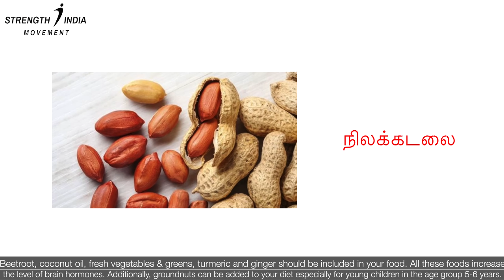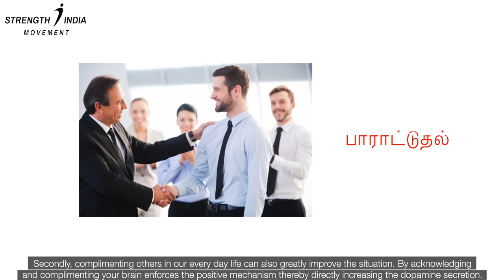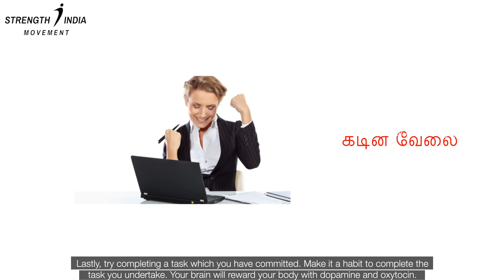HAPPINESS & ITS SCIENCE | சந்தோஷமா இருப்பதற்கும் மூளைக்கும் உள்ள தொடர்பு | Dr. Ashwin Vijay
HAPPINESS & IT'S SCIENCE | மகிழ்ச்சியும்  & அதன் அறிவியலும் | Are you Happy? How? | Dr.Ashwin Vijay

சந்தோஷமா இருப்பதற்கும் மூளைக்கும் உள்ள தொடர்பு பற்றி விளக்குகிறார்

 Are you all happy? Want to know why I asked you?
There can be several reasons for our happiness, and our brain plays a major role in it. We cannot do anything about the external factors that contribute to our happiness. It's not in our hands. But we can definitely do it within ourselves. Our brain secretes certain hormones which can increase our chances of being happy naturally.
Our body and brain are in our control.
Our brain secretes four different chemicals dopamine, serotonin, oxytocin, and endorphin. These are the four chemicals that directly contribute to being in a state of happiness.

Just like a cell phone or a software hack, you can hack your own brain. A good place to start is food. If you start eating these things at least 3 times a week, your brain hormone secretion levels go up.
Beetroot, coconut oil, fresh vegetables & greens, turmeric, and ginger should be included in your food. All these foods increase the level of brain hormones. Additionally, groundnuts can be added to your diet especially for young children in the age group 5-6 years. A recent study shows children eating groundnuts tend to be happier than other kids. It also boosts brain capacity.

Secondly, morning sun rays are very good for your health. Walking for at least 15 minutes in the morning between 6-8 AM will increase hormone secretion levels.
The third is my favorite. Exercise and move your body for 30 to 45 minutes 3 days a week. This will also help boost the secretion of brain hormones in your body.

Many of you have the intention to do a workout, but due to workload and a busy schedule, you skip it. You can even try combining your morning walks and working out if that is easy for you.
One more important thing is our habits. If you practice it, the positive feedback mechanism changes the way we perceive things and makes us happier.
Spending time with ones you love, your mother, father, kids whomsoever it may be. It may even be your pets. 15 – 20 minutes of focused quality time with your loved ones is good enough.
Secondly, complimenting others in our everyday life can also greatly improve the situation. By acknowledging and complimenting your brain enforces the positive mechanism thereby directly increasing dopamine secretion.
You can also watch comedy for 15-20 mins or have some fun with your friends every day.
Above all, being kind also plays a major role in secreting these chemicals and it is a proven fact.

Lastly, try completing a task which you have committed. Make it a habit to complete the task you undertake. Your brain will reward your body with dopamine and oxytocin.
If you do all this you can be happier than you are today. We have no control over the external factors that happen in life. But you can do achieve it with your body. Hack your brain to be happy.
Hope this post will be helpful to you all.